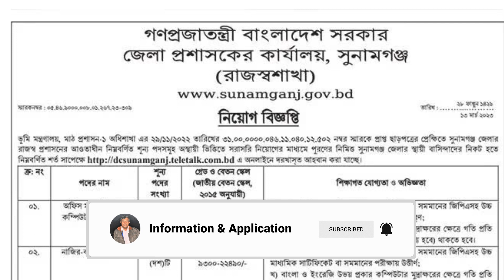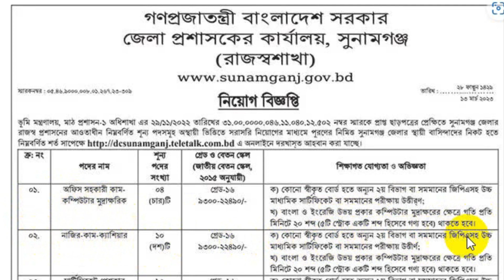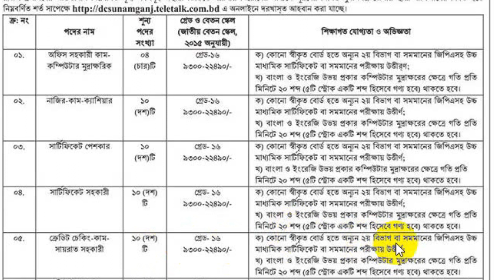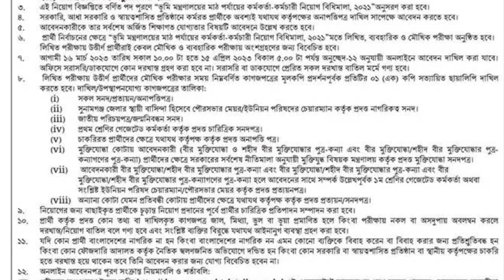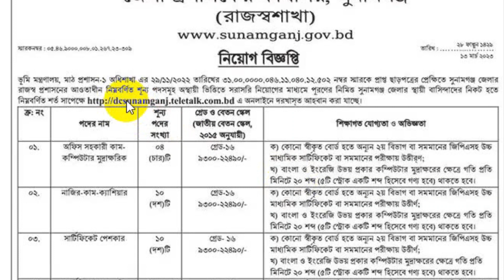জেলা প্রশাসকের কার্যালয় নিয়োগ ২০২৩ | DC Office Job Circular 2023 | ডিসি অফিস নিয়োগ বিজ্ঞপ্তি ২০২৩